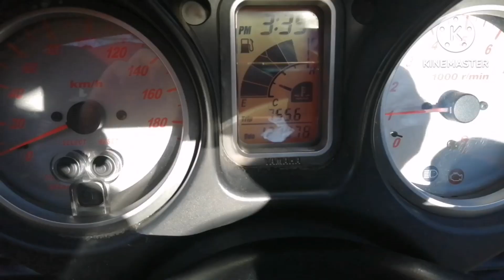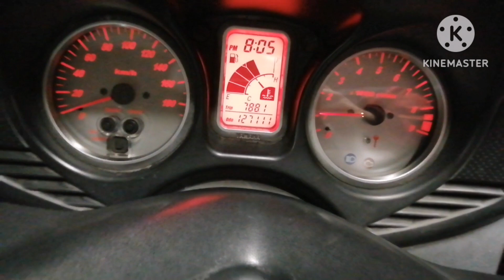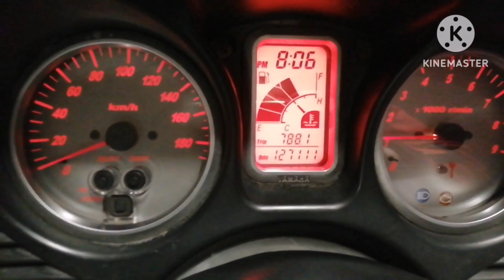Compro Yamaha Xp 500 Tmax Con kilómetros y me sorprende como va.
Buenas noches.
Aquí os presento la última conquista que ha caído en mis manos.
Va de cine y lo mejor de todo que me ha sorprendido para bien como va al tener tantos kilómetros.
Espero os guste a tod@s.
Saludosssss.